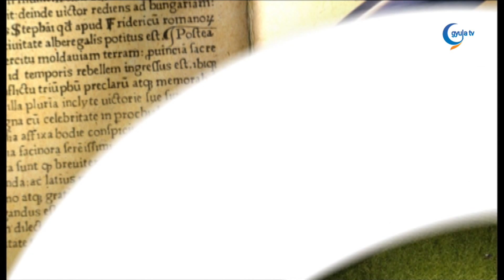2023. 07. 11. Hegedűs István